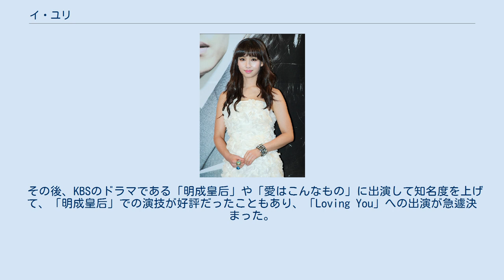イ・ユリ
イ・ユリ（이유리、1980年1月28日 - ）は、韓国出身の女優。
趣味は映画を観ること。
特技は絵を描くこと。
 2000年3月、ドラマ「学校IV」の出演者12人を決めるオーディションで13位で落選するものの、「端役でもいいから出演させてほしい。」とPDに懇願して、甲斐あって学生の役で女優デビューを果たすことができた。
 その後、KBSのドラマである「明成皇后」や「愛はこんなもの」に出演して知名度を上げて、「明成皇后」での演技が好評だったこともあり、「Loving You」への出演が急遽決まった。
 2010年9月6日には、年上の神学徒（当時）の男性と結婚した。
この男性とは、2008年に宗教の集まりで出会い、一緒に神学の勉強をしながら愛情が芽生えて、この年の春から結婚を前提に交際していた。
 2011年の「きらきら光る」では韓国内で最高視聴率25.3%を記録したり、2012年の「福寿草」では韓国内のケーブルテレビ番組の同時間帯視聴率1位を23週連続で記録したりと、自身が出演したドラマが高視聴率を記録している。
 2014年には「私はチャンボリ!」での演技が評価され、MBC演技大賞の大賞とPD賞を受賞した。
この授賞式は「KBS演技大賞」「SBS演技大賞」「KBS芸能大賞」授賞式の視聴率を上回り年末授賞式で視聴率1位を記録した。